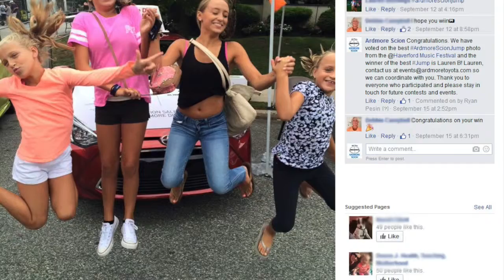Ardmore Scion at Haverford Music Fest 2016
This past Saturday, our Scion Ambassador Cliff McKay and Damon Taylor represented Ardmore Scion at this year’s Haverford Music Festival. The event was packed and a huge success. We got some wonderful entry’s for our jump contest but there could only be one winner.

Ardmore Scion
219 E. Lancaster Ave.